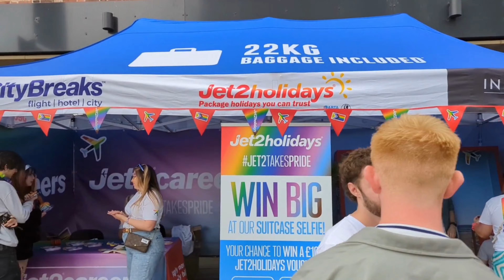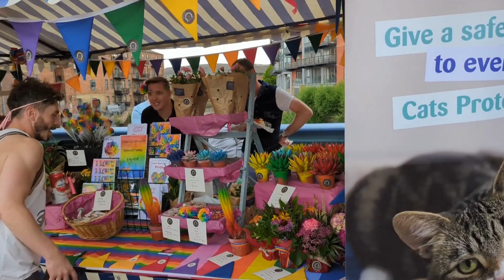Leeds Pride 2023: The Rainbows Came Out in Force!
Ey Oop, Chatter Gang!

Join us for a day of fun, music, and rainbows at the biggest free Pride in the UK!

In this video, we're taking you to Leeds Pride, where Tim took part in the parade while Colin filmed the whole procession.

The weather forecast wasn't looking good, but did the heavens open? Find out in today's video!

This video is packed with everything we love about Pride: Colourful costumes, live music, dancing and good vibes.

So wait no longer! Join us for a great day out at Leeds Pride!

Best love as always, Colin & Tim, The Chatter Guys xxx
00:00 Introduction
00:17 Millennium Square
02:16 The Parade
05:26 Leeds Gay Men (Watch out for Tim!)
12:53 Our thoughts on the Parade
13:46 The Pride Market Stalls
15:23 Meet the Chatter Gang!
15:34 The Main Stage on Lower Briggate
16:27 The Calls
16:59 Blayds
17:14 The New Penny
17:25 Pack Horse
17:45 Closing